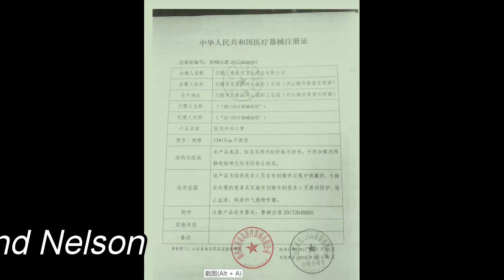RIzhao Sanqi medical surgical mask，surgical face mask,medical face mask,medical mask in stock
Sanqi medical surgical mask，surgical face mask,medical face mask,medical mask in stock
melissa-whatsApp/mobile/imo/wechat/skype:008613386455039